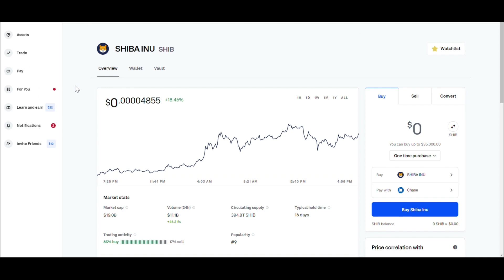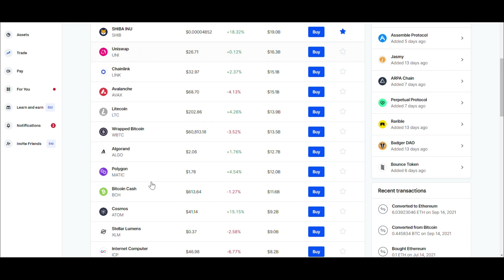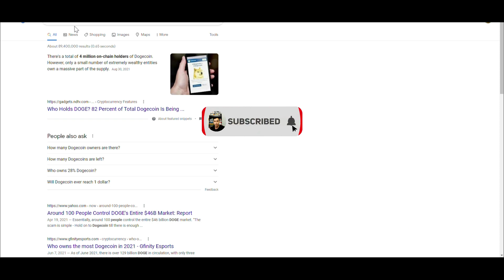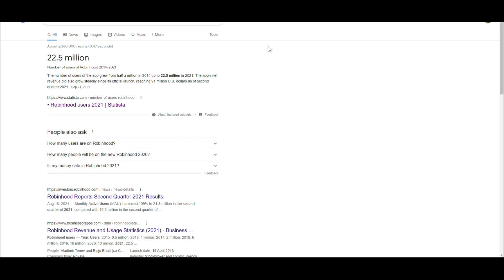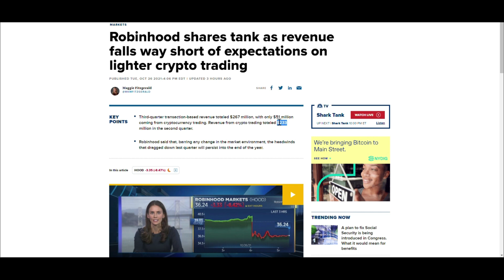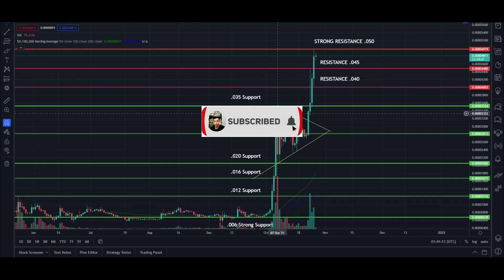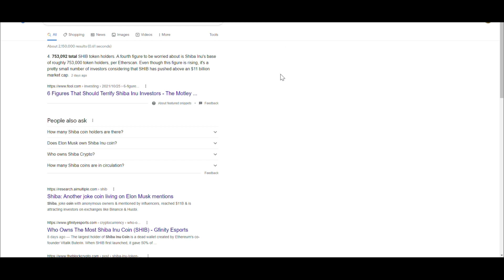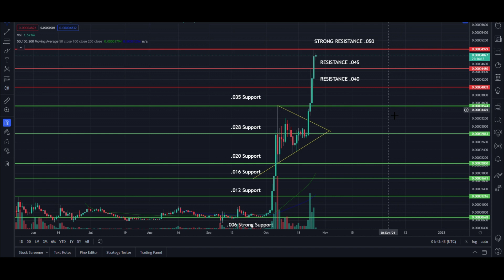Shiba Inu Coin News Today | Double from current price, Robinhood Analysis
What I mainly talk about:
-Stock News
-Stock Analysis
-Options
-Option Strategies
-How to videos
-Crypto Analysis

In today's video I cover how Shiba Inu Coin analysis, Coinbase, and Robinhood.